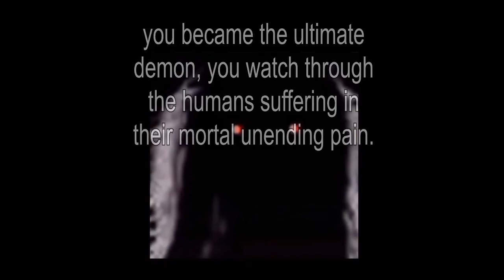mr incredibles becoming uncanny (corona version)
i saw everyone is making memes about this meme, so might as well jump in on the bandwagon and hop in on the fun with a plot twist

memes, mr incredible, pandemic, uncanny, canny, funny, compilation